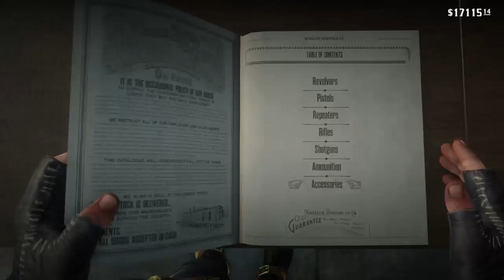Red Dead Redemption 2: Gameplay June 26 2024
Taken from my Twitch Stream.